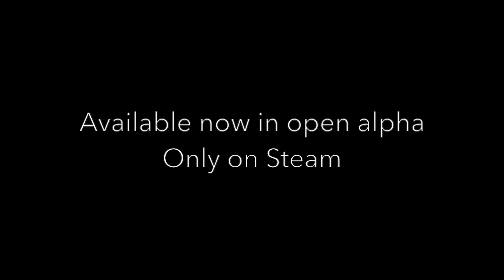From The Depths Alpha Trailer- Updated.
A version of the original alpha trailer, updated to reflect the fact that the game has now launched in early access!